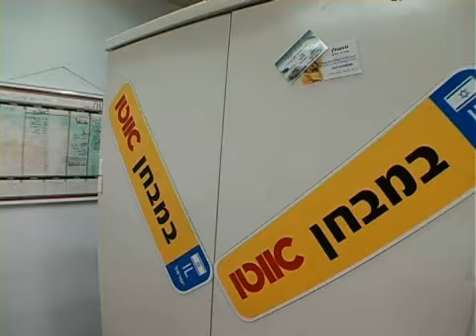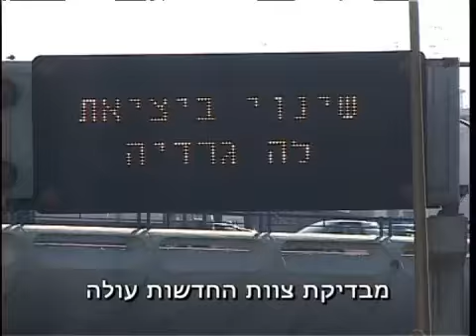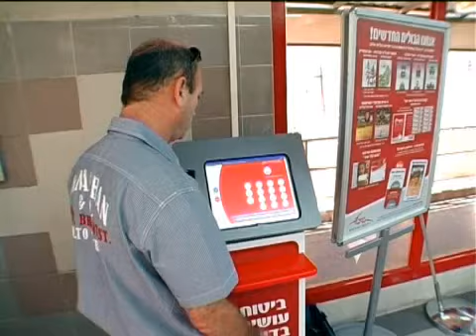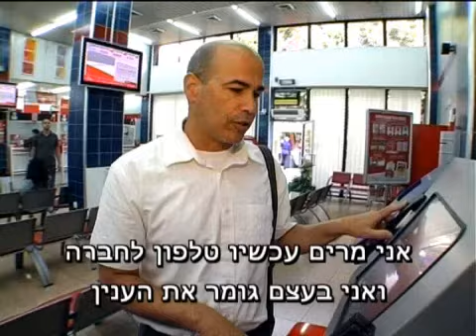מבזק חדשות ללקוחות- בדיקת משכון וביטוח משווה לרכב